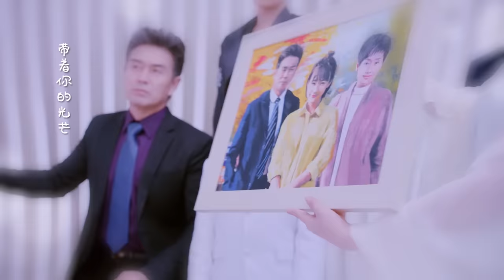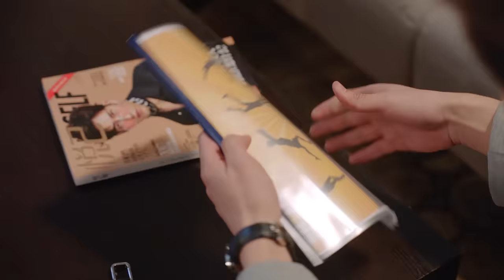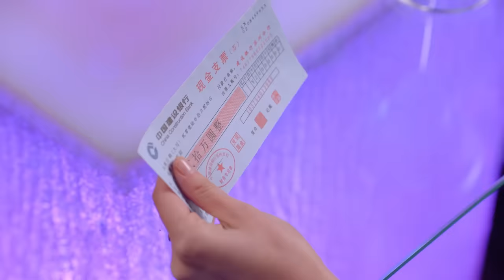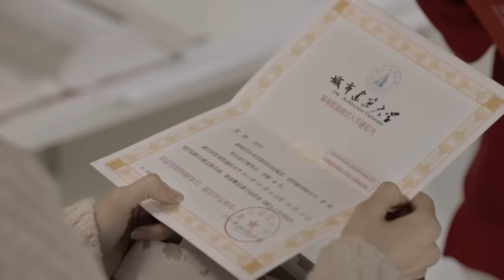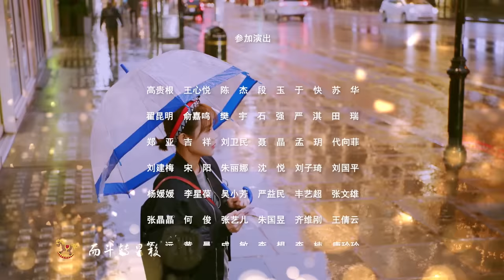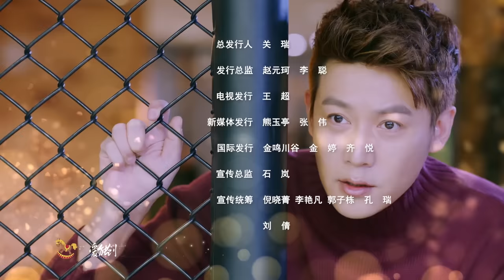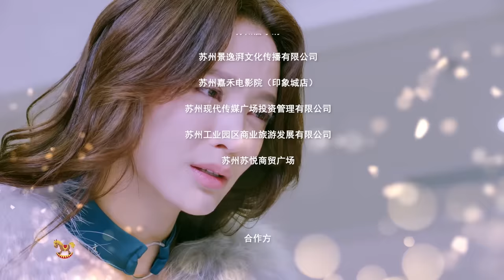【高甜同居😍💕】【MULTI SUB】苏陌口不择言惹火夏苒苒 | 只为那一刻与你相见 Just to see you EP12 | 陆毅 李一桐 | SMG尚世五岸梦想剧场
💕剧情简介💕
该剧改编自 鲜橙 同名人气小说，讲述落魄千金夏苒苒（李一桐 饰）在经历了家庭破裂、爱情诡变后，华丽转身实现事业逆袭，并找到“命中注定那个人”的曲折情感故事。